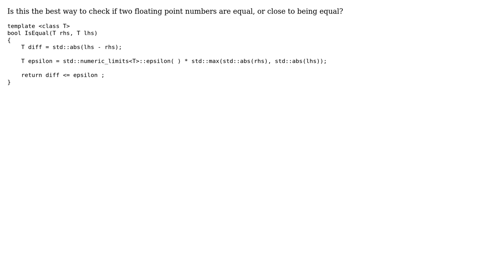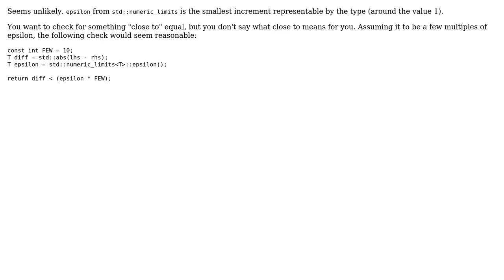Checking if two floating point numbers are equal (2 Solutions!!)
Checking if two floating point numbers are equal

With thanks & praise to God, and with thanks to the many people who have made this project possible! | Content (except music & images) licensed under CC BY-SA | Music | Images & others | With thanks to user William Morris user jmoreno user Caesar user 200_success and the Stack Exchange Network Trademarks are property of their respective owners. You are responsible for your own actions.